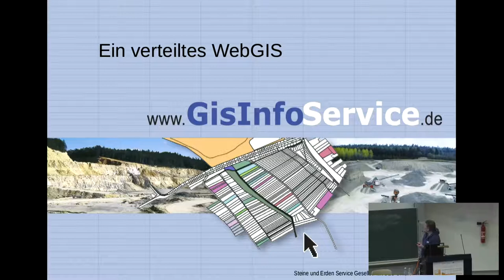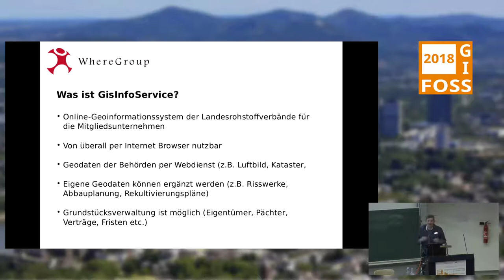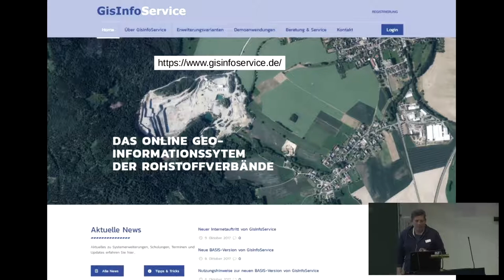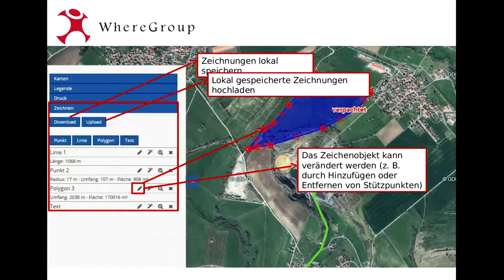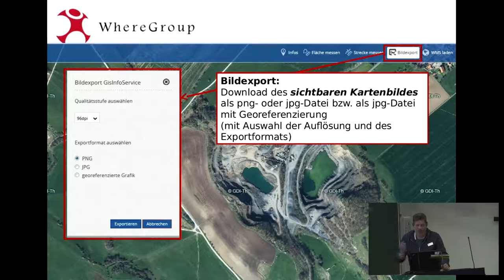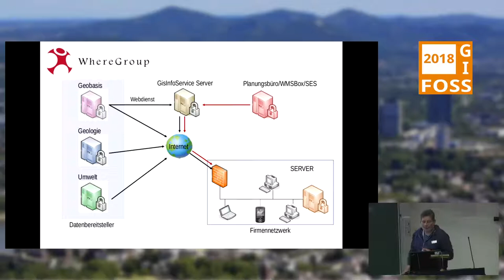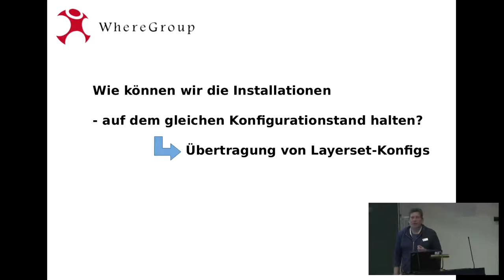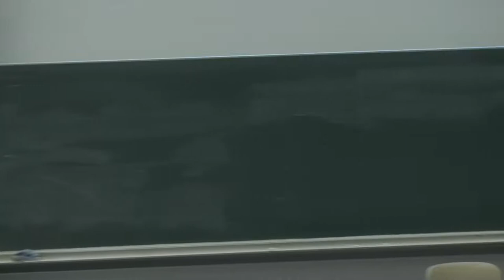2018 - GISInfoService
Ein verteiltes WebGIS

Am Beispiel des Portals GISInfoService.de soll ein komplexes WebGIS vorgestellt werden, wobei sich die Komplexität gar nicht so sehr auf die Funktionen bezieht,  die bereit gestellt werden, sondern auf die Gesamt-Architektur mit einer Verteilung über mehrere Server und einen hohen Automatisierungsgrad bei der Wartung. Das System besteht besteht aus mehreren Installationen. Da das WebGIS über viele zentral gepflegte Kartenebenen verfügt, wurde die Verteilung der Konfiguration auf die verschiedenen Installationen automatisiert.

Am Beispiel des Portals GISInfoService.de soll ein komplexes WebGIS vorgestellt werden, wobei sich die Komplexität gar nicht so sehr auf die Funktionen bezieht,  die bereit gestellt werden, sondern auf die Gesamt-Architektur mit einer Verteilung über mehrere Server und einen hohen Automatisierungsgrad bei der Wartung.

Das WebGIS verfügt insgesamt über mehrere hundert Einzel-Nutzer, die teilweise in verschiedenen Firmen arbeiten. Alle Nutzer haben individuelle Logins und verfügen über individuelle Sichten auf die Daten. Die Nutzer können eigene Daten erfassen oder über WebMapServices  inihre Sicht des WebGIS einbinden, ohne dass andere Nutzer auf die teilweise sensiblen Daten / Dienste zugreifen können.

Das System besteht aus mehreren Installationen, viele Nutzer teilen sich eine Installation auf einem gehosteten Server, einige wenige Nutzer verfügen über einen eigenen gehosteten Server und bei einer Reihe von Nutzern läuft das WebGIS im Intranet.
Da das WebGIS über viele zentral gepflegte Kartenebenen und über sehr viele Kartenebenen externer WMS-Anbieter verfügt, ist die manuelle Pflege der Datenquellen über die verteilten Server sehr aufwendig, daher wurde für diesen Task eine Automatisierung implementiert, die die Konfiguration der WMS im WebGIS auf die verschiedenen Installationen verteilt.
GISInfoService ist die Umsetzung des Leitprojektes Georohstoff der Kommission für Geoinformationswirtschaft des BMWi. In 2017 erfolgte ein Update der Basis-Software von Mapbender 2.7 auf Mapbender 3.0.6

Joerg Thomsen